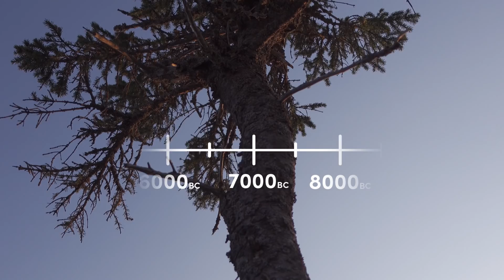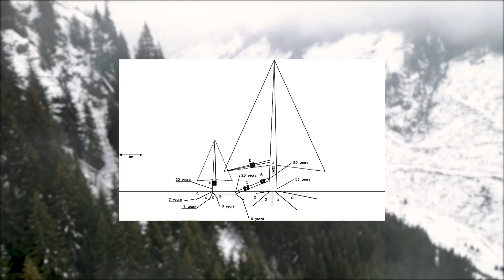Is this the Oldest Living Organism on Earth?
When out for a hike I had the pleasure of tracking down one of the gentle ancient beings of our planet. A tree that has managed to live through a process called clonal layering for almost 9500 years making it one of the oldest organisms on Earth.

ABOUT OLD RASMUS
Old Rasmus is a Norway spruce and it lives on a hillside in Sweden. I will not be sharing its exact location for the tree's safety as we all know how bad people can be. I find this to be an inspiring example of nature's resilience and ingenuity. This is why I want to restore and protect as much of the natural world as possible.

ABOUT US
At Mossy Earth we work hard to save the natural wonders of our planet. Our projects are varied and support ecosystems ranging from the bottom of the ocean to the mountain tops. For a small monthly fee you can become a Mossy Earth member and be a part of this journey with us. We will keep you in the loop on all the new and exciting projects we implement and are always open to have a conversation on what we should work on next.